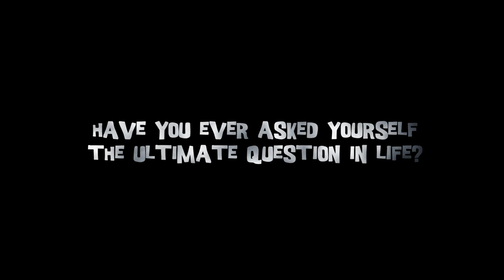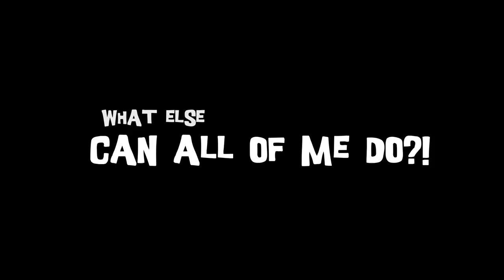So Many Me - Trailer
So Many Me combines puzzle-solving platform gameplay and the careful resource management of classic games like Lemmings. Players take the role of a Me named Filo who discovers that he can make clones of himself that each possess unique powers. By combining their efforts, Filo and his misfit band of Me can solve puzzles, dodge devious traps, and defeat the evil minions that threaten their home world.

Coming to OUYA, Steam, PC, Mac and Linux this Summer!